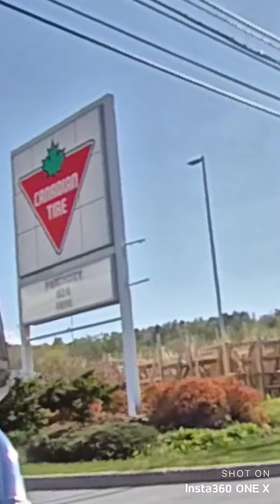Insta360 one x second ride